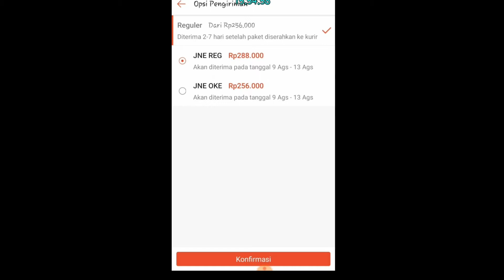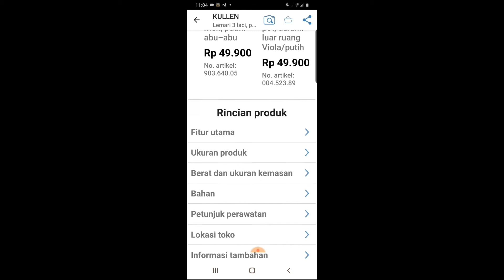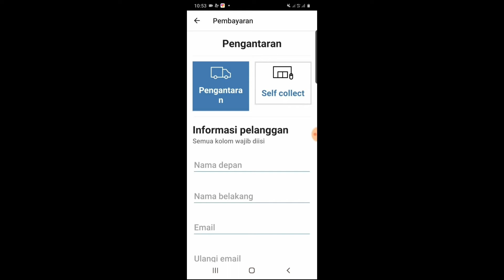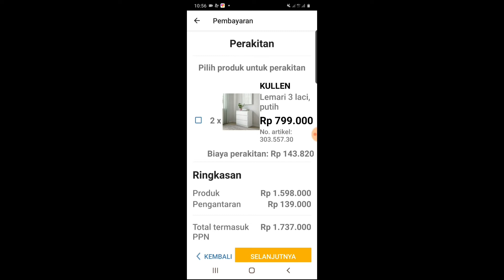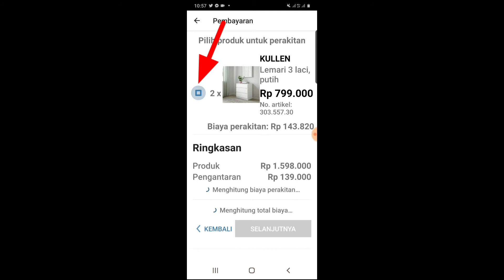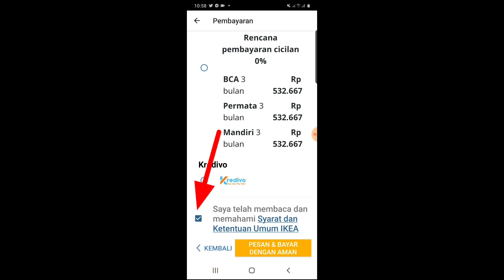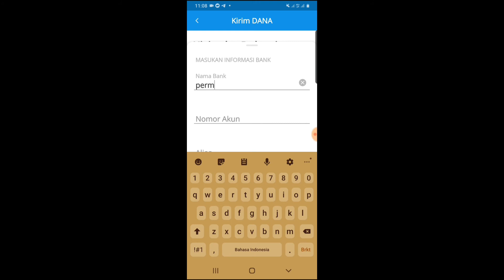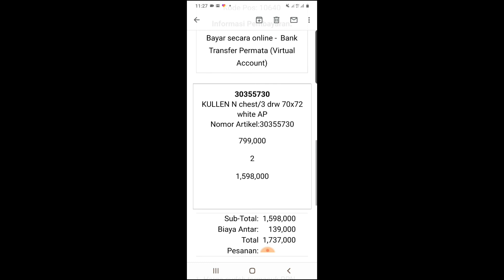CARA BELANJA ONLINE IKEA VIA APLIKASI BAYAR PAKAI DANA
Hallo gaes assalamu'alaikum...
Divideo kali ini aku mo ksh tau cara belanja produk Ikea secara online melalui aplikasi Ikea.
Tadinya aku mau beli Ikea Kullen di Shopee tapi ternyata ongkirnya mahal,  akhirnya aku memutuskan untuk beli Ikea Kullennya langsung di aplikasi Ikeanya.
Buat yg pengen tau caranya, di video ini aku kasih tutorial lengkapnya.
Happy watching !
 yang mau tanya2 atau berteman silahkan follow instagram aq disini yaa